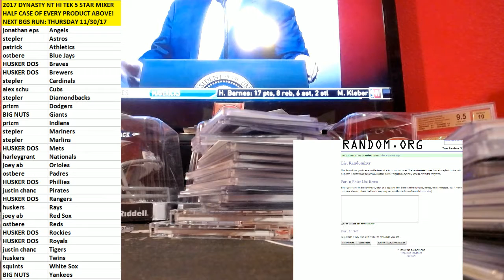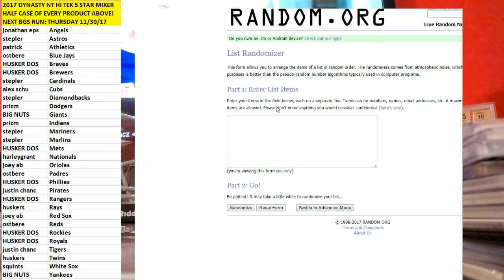RANDOM FOR FRANKIE/RICE